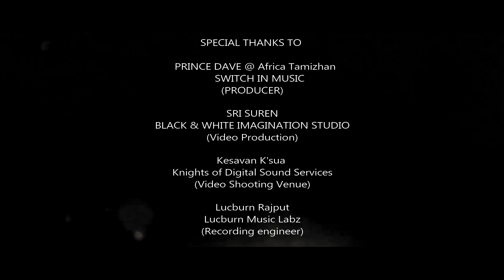Neethan Pulle X Closer (Tamil Version) RAISING STARS 1.0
Singers : Lakshmi Jill | Prem Sai | Mr.Unitra | Reyboy | Thevan SG
Guest Rapper : Africa Tamizhan ‘’ Prince Dave''
Video Productions : Black & White imagination Studio